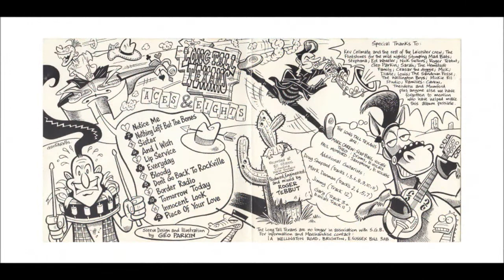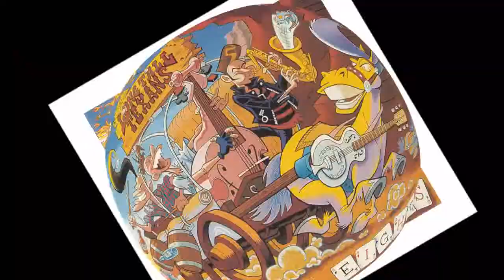19【 Long Tall Texans 】Aces And Eights ： Piece Of Your Love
PHYCHOBILLY サイコビリー 1970-80s OLlRIGINAL BEST ( 19/24 )